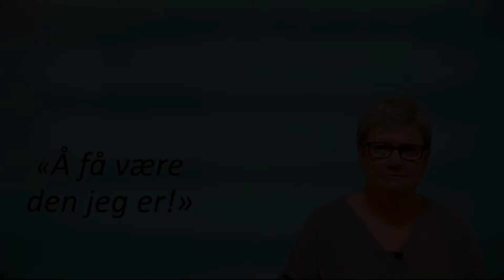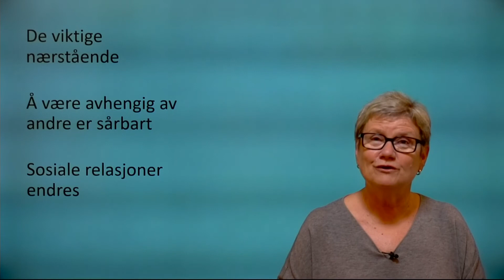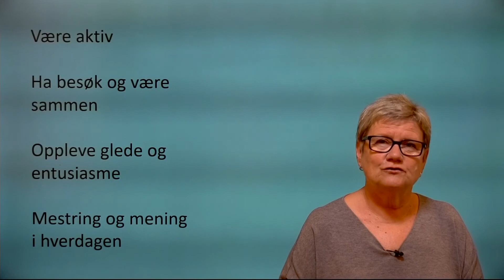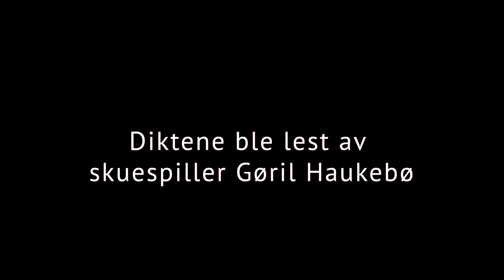Brukerbehov hos personer med demens